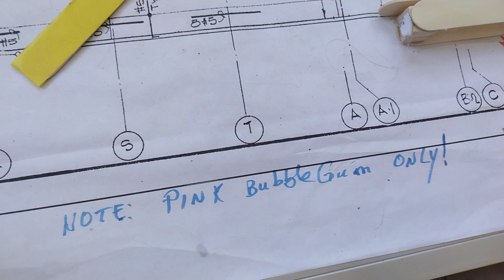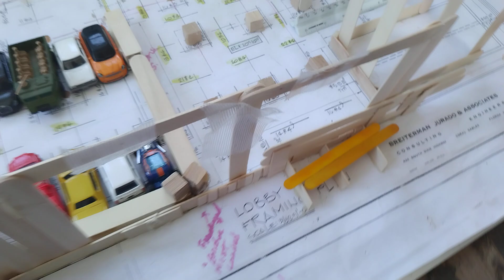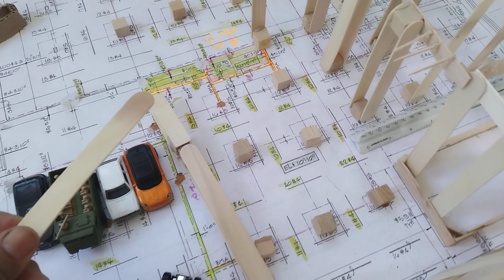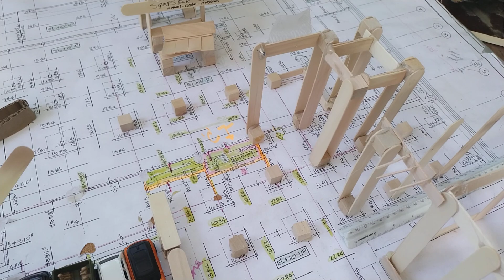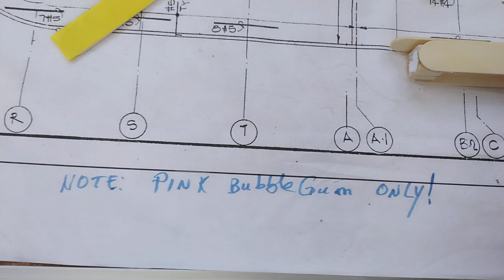Champlain Towers Papa Smurf /Smurg calls it! 2.1 million dollar answer to why collapse!